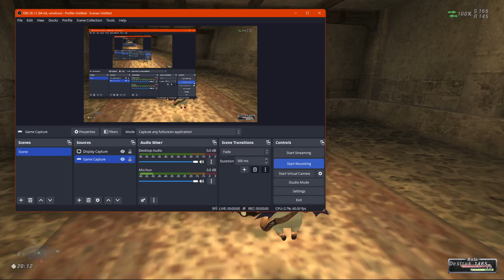Let's Play Final Fantasy XI Online (Retail) - Episode 44 - Pot Luck Part 1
Final Fantasy XI Online (Retail) - Episode 44 - Pot Luck Part 1

Increasing Lvl Cap to 85
Starting DRG AF Gloves quest
Hitting some COP Mission Cutscenes
Unlocking Dynamis all in 36 minutes~ oh and RL Coco going nuts in the back ground